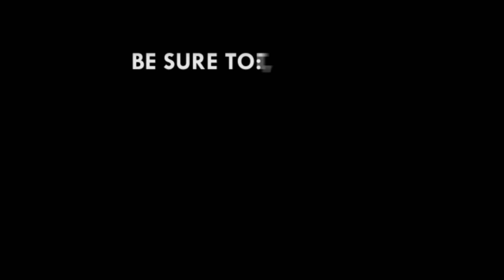2018 Budget: Humble yourselves and take our advice – Minority to Majority